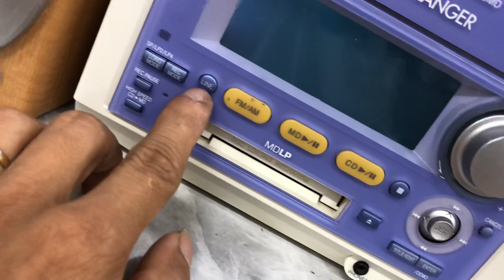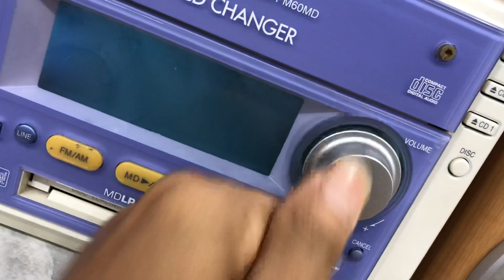690K bộ mini Panasonic chất âm cực hay. Zalo: 0975 575 262